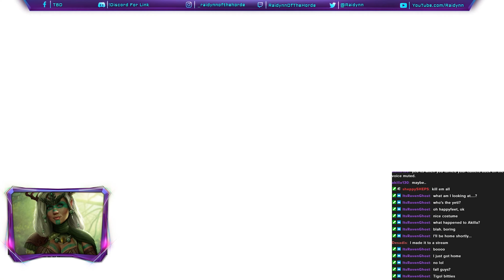Fall Guys: Ultimate Knockout - Chit Chat Over Fall Guys - End of July Highlights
There is a volume change at about 10 min in that I neglected to fix. So, turn the volume down so you don't get blasted. Not sure what's going to happen because there are clips of music in here. I've since gotten it fixed and music will no longer be a part of my videos. Otherwise, I hope you enjoy 20 minutes of fall guys and banter! Here are our mentions.

People Who Joined!